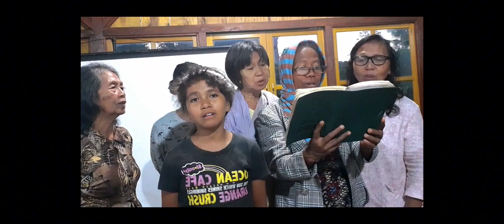Special Song Group 2 : BILA NAMAKU DIPANGGIL